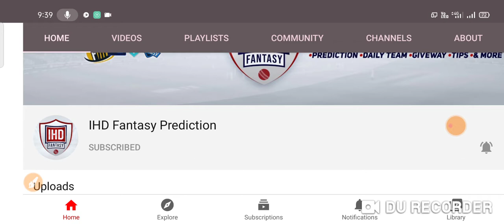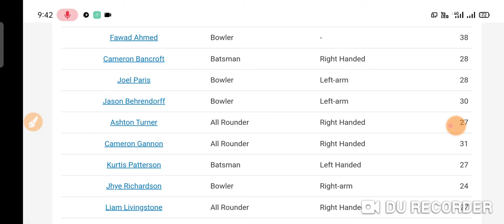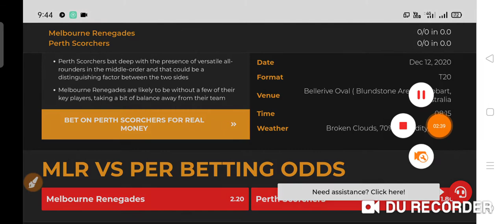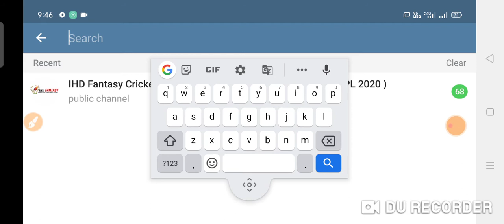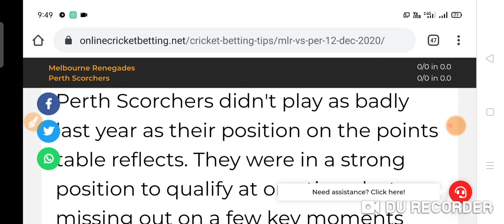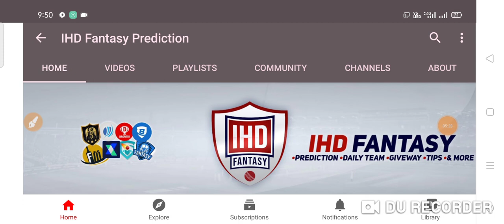REN vs SCO Dream11 Team | REN vs SCO Match Prediction Today's Match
REN vs SCO Dream11 Team | REN vs SCO Match Prediction Today's Match | REN vs SCO Dream11 Prediction - The 4th match of BBL 2020-21 will be played between Melbourne Renegades vs Perth Scorchers in Bellerive Oval, Hobart. Melbourne Renegades are going to start their BBL 2020-21 season against Perh Scorchers they were at the losing end in both games in the previous season against the Perth Scorchers and BBL 2019 was a horrible season for the Renegades as they have finished at the bottom on the points table now this is the new season and a chance for REN to prove themselves and for this REN have to start their campaign with a win here and they will try their best to start this BBL with a win.